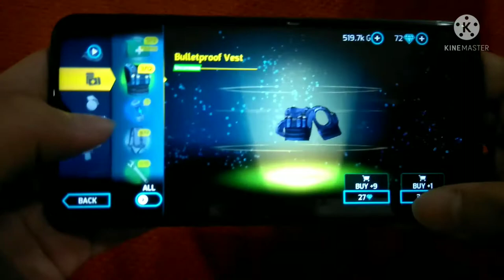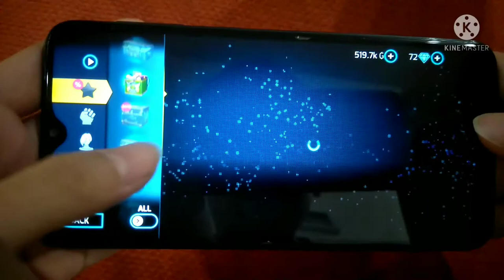10 SUBSCRIBERS SPECIAL🥳🥳🥳 | Gangstar Vegas handcam gameplay ( with commentary )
Please support me, I very appreciate it 😀😀😀

WARNING: Many fails were made in this video because playing through camera is hard and this is the first time I do this